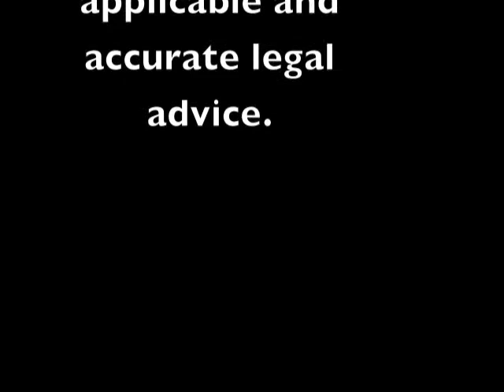Loan Modifications and Bankruptcy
Peter Bricks, P.C. of the Bricks Law Group, P.A. discusses loan modifications before, during and after Bankruptcy.